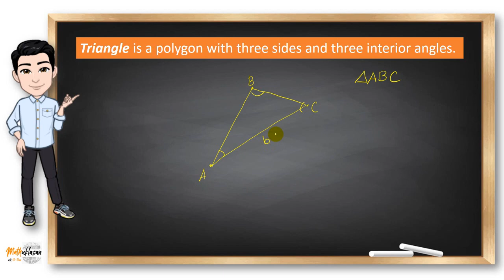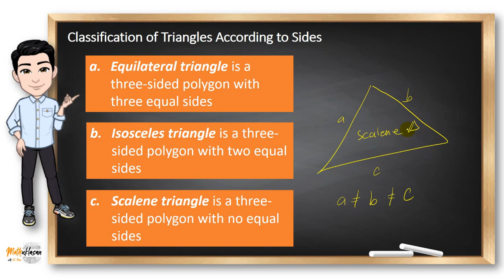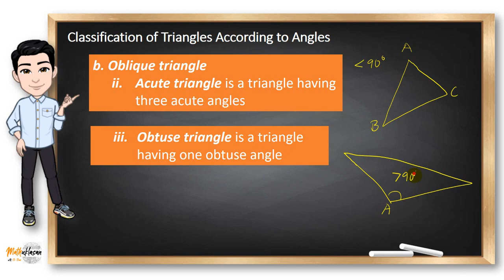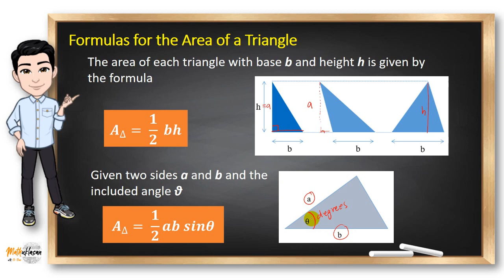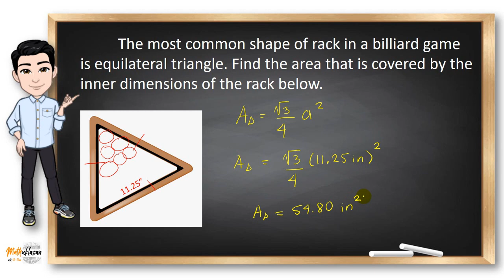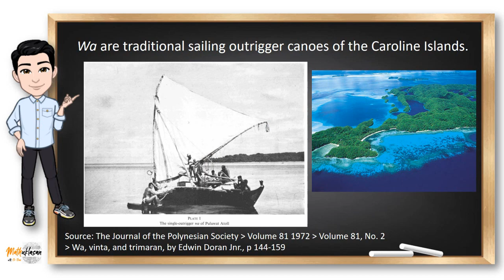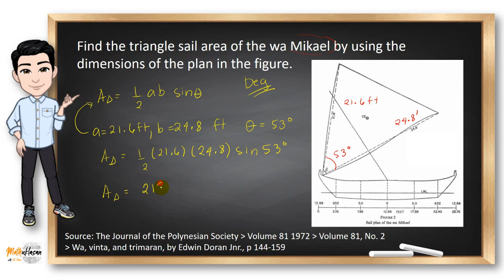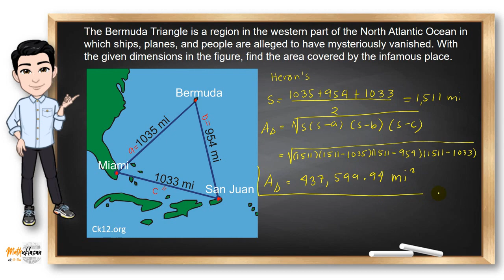Triangles (Solved Problems) Part 1 || Plane and Solid Mensuration Explained in Filipino